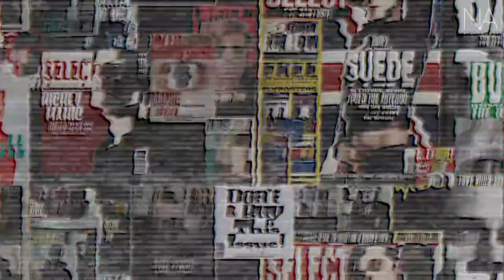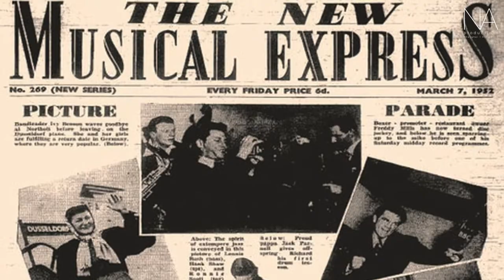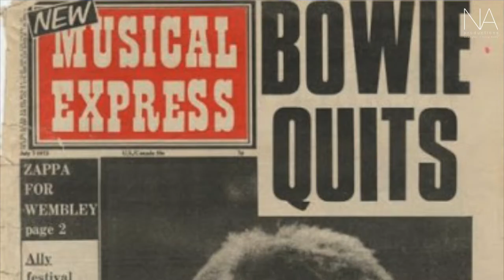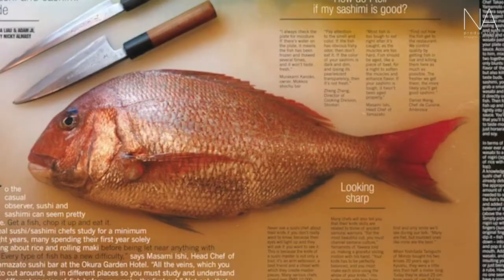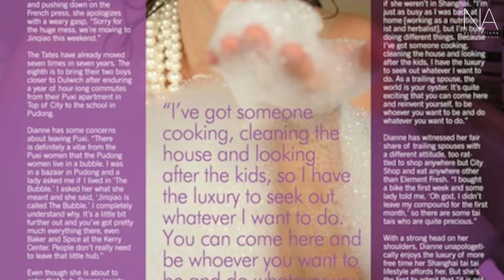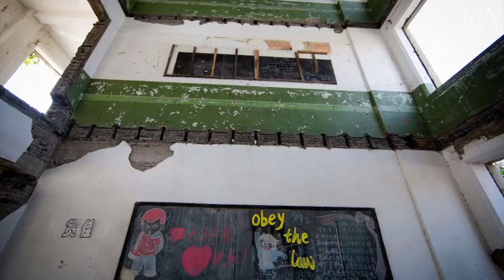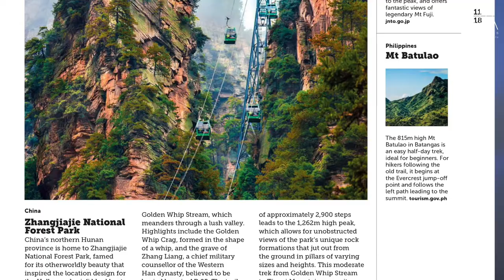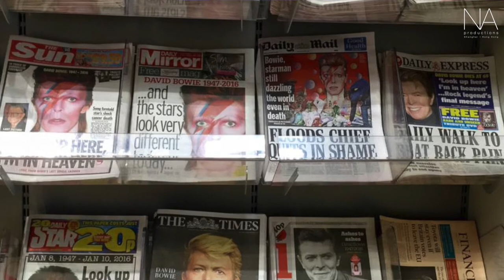Photojournalist Diaries: Working for Magazines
Summing up a lifetime spent in the world magazines within 20 minutes.
With special guests JFK Miller and Ned Kelly.